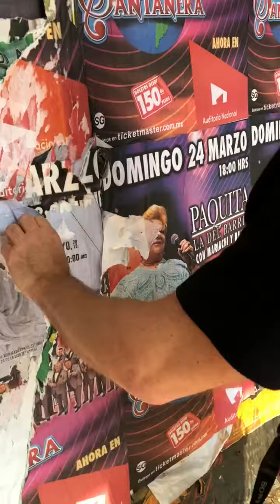Angeles en México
Opening online today at 6PM PST online @ DabArt.me (web)

Finding hope in the stigma of HIV. A partnership of DabArt.me and Micheal Swank - Contemporary Queer Artist